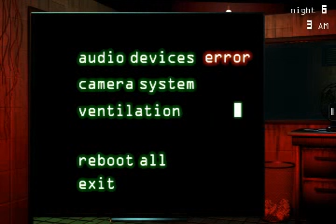Five Nights at Freddy's 3 part 5: NIGHTMARE MODE IMPOSSIBLE?!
This game is TOO MUCH TO HANDLE!!! it cheats -_-